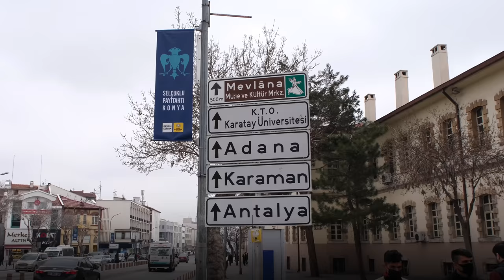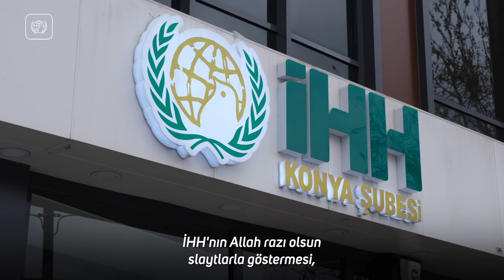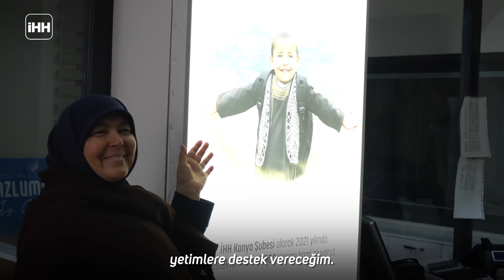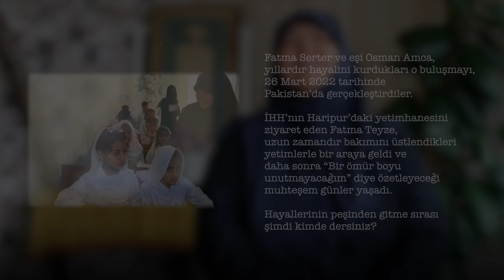20 Yıl Bekledi, 95 Çocuğa Anne Oldu | Fatma Teyze’nin Hikayesi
Hiç çocukları olmadı. Ama bu onları hayata küstürmedi ve Ümmetin evlatlarına hizmet etmekten alıkoymadı. Aksine, kendilerini adeta onlara adadılar. Dünyanın dört bir yanındaki yetimlere kol kanat geren iyilik dolu iki yüreğin hikayesi ile karşınızdayız: “Fatma Teyze ve eşi Osman Amca, 6 Kıtada 95 Yetime Annelik Yapıyor!”

Konyalı Fatma Serter, 64 yaşında. Eşi Osman Amca ile birlikte ahiret azığı biriktiriyorlar. Bundan yaklaşık 10 yıl önce yolları İHH ile kesişti ve 6 kıtadan onlarca yetime annelik yapar oldu. İHH Youtube ekibi olarak, 95’inci yetime sponsor oldukları gün onlarla birlikteydik ve yetimlere olan muhabbetini anlattığında akıttığı gözyaşlarına şahitlik ettik. İşin ilginç tarafı ise şu: Fatma Teyze’miz, tüm bunların hepsini, sadece gönüllülük esasıyla yapıyor ve gerekli meblağı örgü satarak, komşularına bizzat kumbara vererek ve çiçek yetiştirerek toparlıyor.

Ötelere evlat yetiştirmenin hikayesi, Anadolu’nun o saf samimiyeti, muhteşem bir İyilik Hikayesi sizlerle…